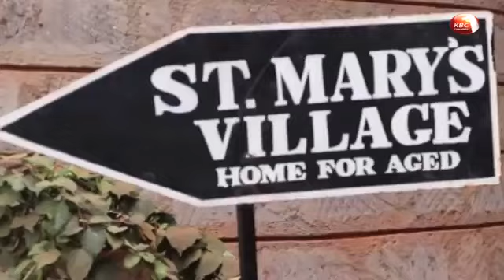Wanjau Technical and Vocational Training Institute visit home of the elderly in Kirinyaga County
Wanjau Technical and Vocational Training Institute Embu and Kerugoya paid a visit to the home of the elderly in Sagana Kirinyaga County.
As one of our goals we do cooperate social responsibility as a means of giving back to society.
Wanjau Technical and Vocational Training Institute is a beauty and hairdressing college which offers best training in the region. We are proud to have sent several young people in to the job market.
Join us today and get the best skills in hairdressing and beauty therapy.